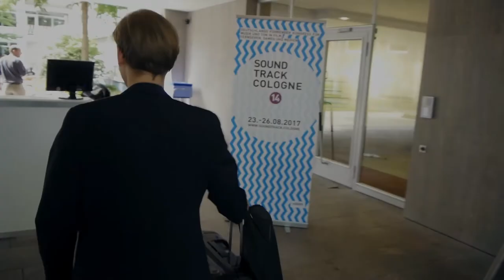Babylon Berlin composer Johnny Klimek on why he moved back to Europe from L.A.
At this year's Soundtrack_Cologne, we got to interview Johnny Klimek (Babylon Berlin, Sense 8, Cloud Atlas). In the second snippet from our interview, he speaks about the benefits of living in Europe opposed to Los Angeles.

The interview was made possible by and conducted during SoundTrack Cologne 14

The interview was conducted by Peter F. Ebbinghaus.

Image / video credit: © Babylon Berlin (Sky)